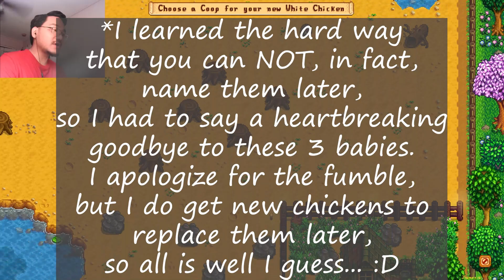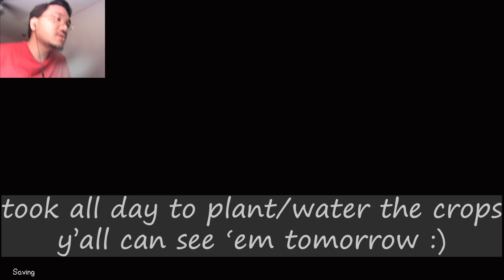Another One!! (Stardew Valley Part 6)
Welcome back to Stardew Valley!!

In this episode, we buy our chickens!! Well, we buy one chicken. I messed up on the naming, so I had to sell back the other 3 since I didn't know I couldn't re-name my chickens once I got them. Sorry about that! On a good light, we go down deeper into the mines, and we also get our first look at summer! Summer in SDV is my favorite season, because of the beautiful music. I hope you enjoy this upcoming season as much as I do :)

P..S.A. - This is a pre-recorded playthrough. This is a day-by-day series that goes through Spring, Year 2. I know this will affect interaction, but it was the only way I could record/edit/upload everything in a timely manner, so I hope you enjoy the series as it unfolds.

I remix music from video games, and I've done quite a few songs from Stardew Valley! Let me know if you have any suggestions for songs you would like to hear. I took a break from writing music, and I'm trying to get back into it hehe.

Hope you enjoy the video! Let me know of any play tips/suggestions you have for me. Let's have fun together!

Love,
Richard